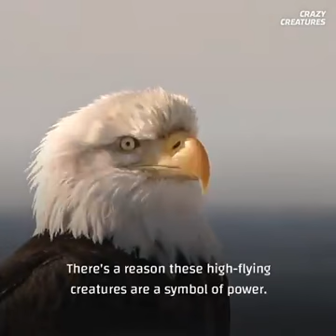Nature's strongest animals